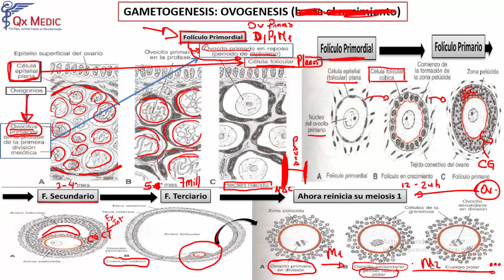OVOGÉNESIS PARTE 2 : EMBRIOLOGÍA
Hola visita los links de la parte inferior podrás adquirir los mejores productos con garantía que estás buscando y llagará al lugar y dirección donde lo necesites.

OXIMÉTRO DE CALIDAD
ESTETOSCOPIO CARDIOLÓGICO LITTMAN
ROPA PARA DEPORTE
INSTRUMENTOS QUIRURGICOS
LIBROS DE MEDICINA
EQUIPOS DE ODONTOLOGÍA
MANUALES PARA PACIENTES RENALES
PRODUCTOS DE LIMPIEZA
BALONES DE OXÍGENO MEDICINAL
TENSIÓMETROS DIGITALES
INSUMOS ODONTOLÓGICOS

EXCLUSIÓN DE RESPONSABILIDAD:
En esta descripción puede contener enlaces de afiliado, lo que significa que, si haces clic en uno de los enlaces de productos, recibiré una pequeña comisión de esta manera nos ayudas a respaldar el canal y nos permite seguir creando videos para ustedes. ¡Muchas Gracias por el apoyo!

Curso de Embriología (Qx MEDIC)

🟢Videos Sugeridos de Embriología.